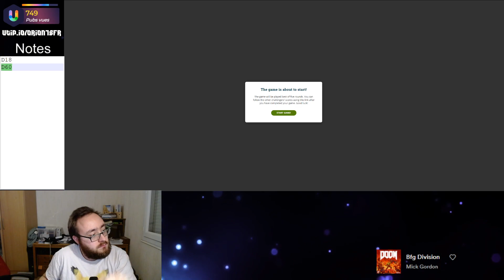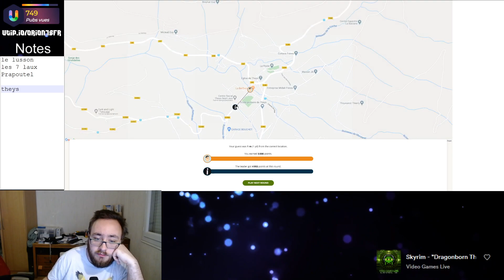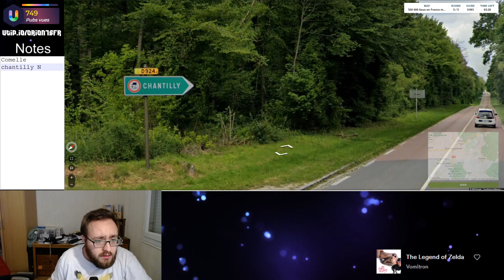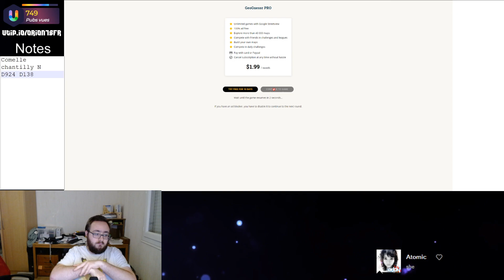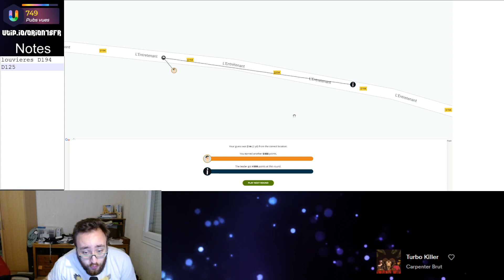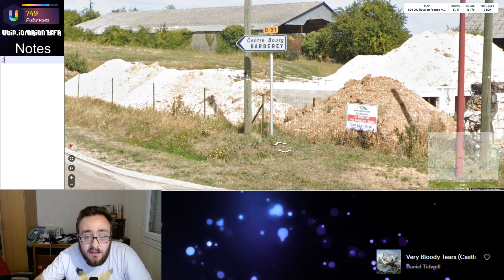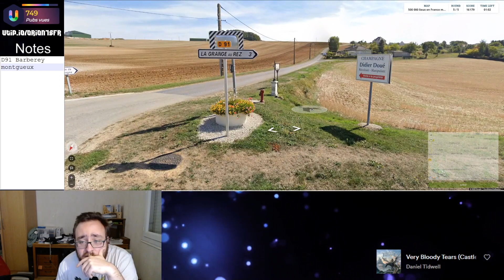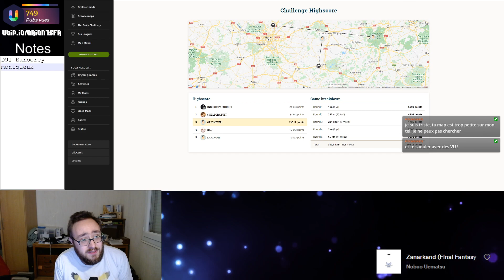Challenge Geoguessr #11 : France 5 min